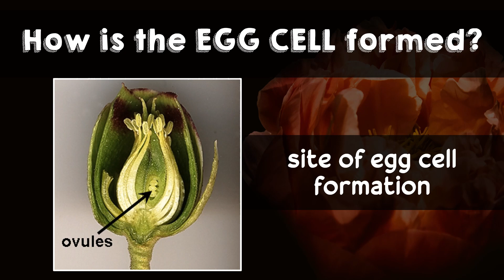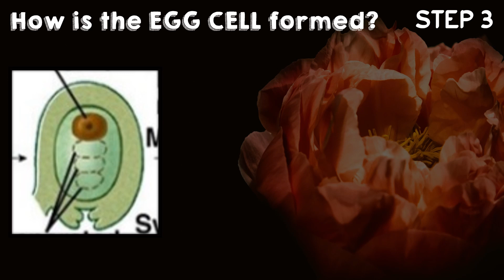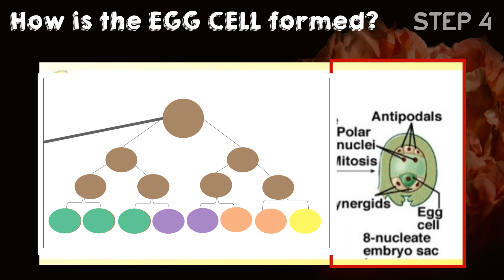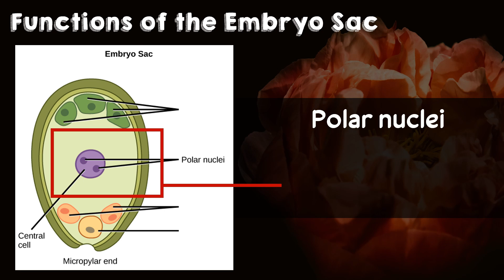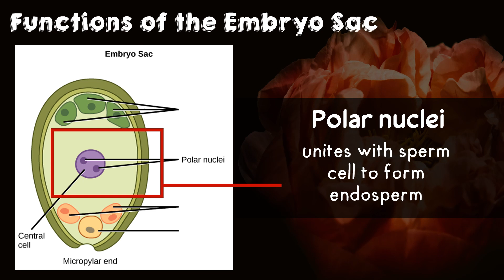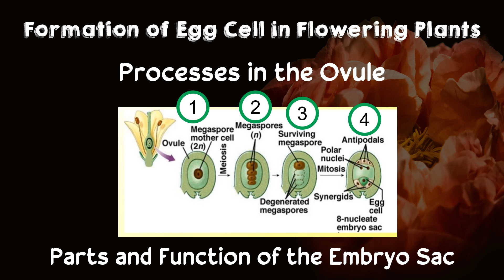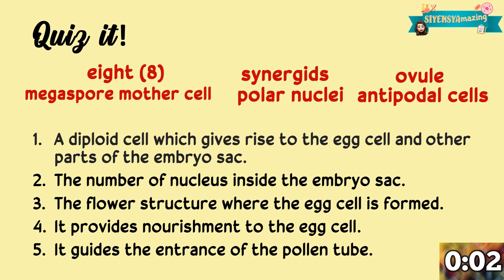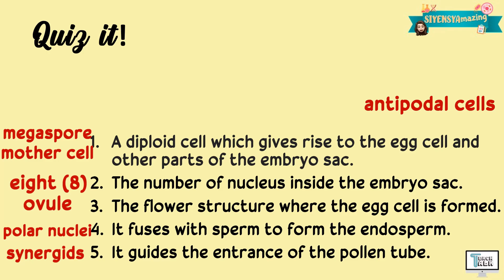Formation of Egg Cell in Flowering Plants | Biology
This video explains the Formation of Egg Cell in Flowering Plants. This is covered under Grade 7 Science.

Have fun!